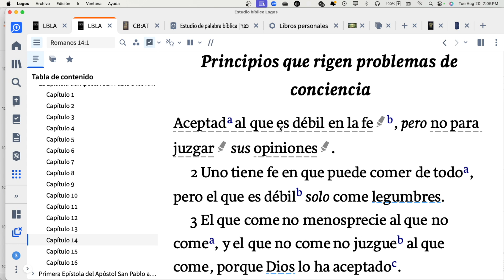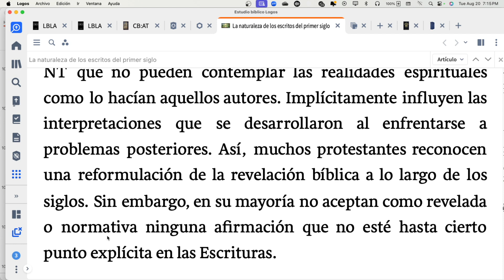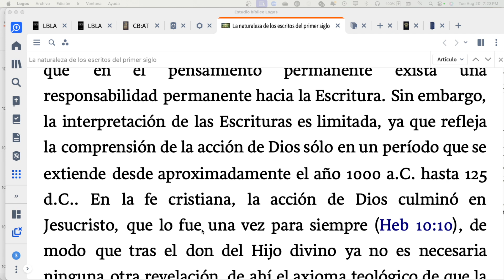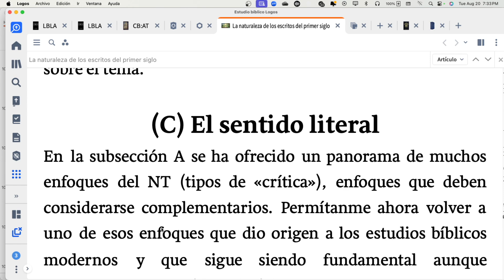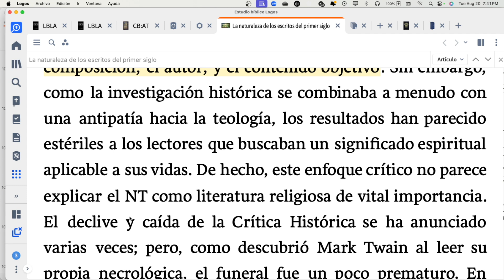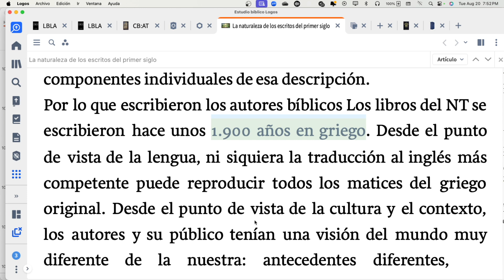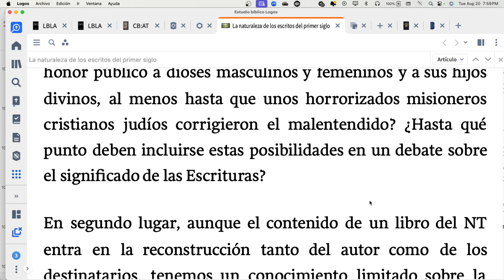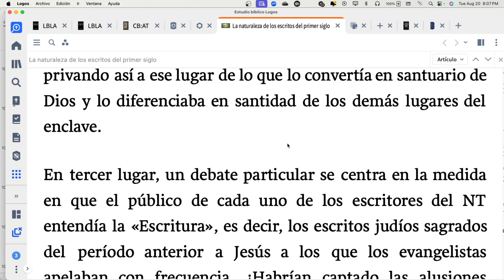LA INSPIRACIÓN Y EL SENTIDO LITERAL DEL NUEVO TESTAMENTO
Mister Chris Ministries
AGRADECEMOS SUS DONACIONES Y OFRENDAS MINISTERIALES:
$misterchrismin